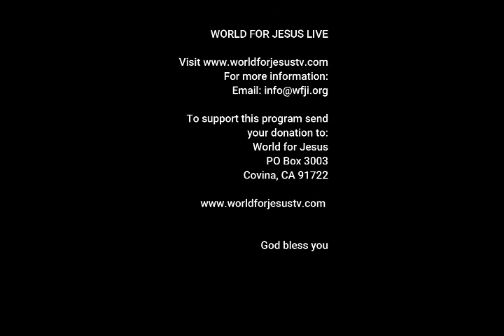23rd Psalm with Dr Barbara McCaffrey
Why is the Psalm 23 one of the most loved chapters in the Bible.  Dr. Barbara McCaffrey shares the insight God has given to her clearly in her message, The 23rd Psalms.